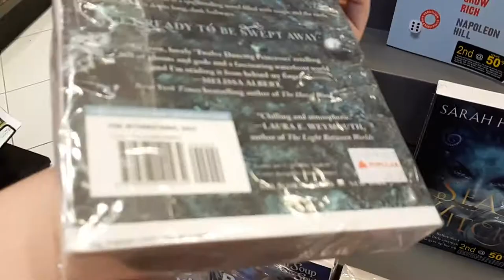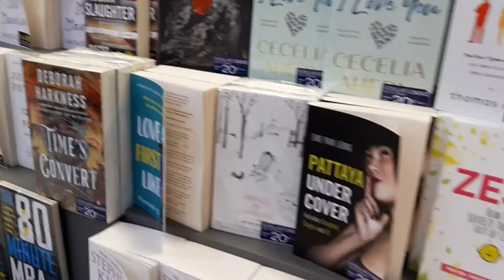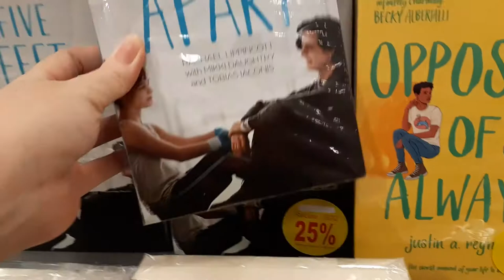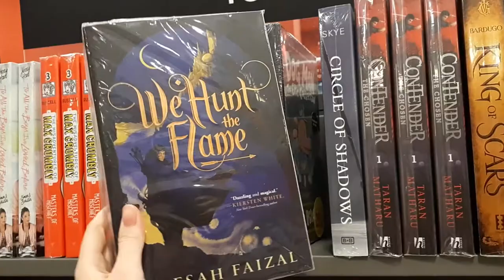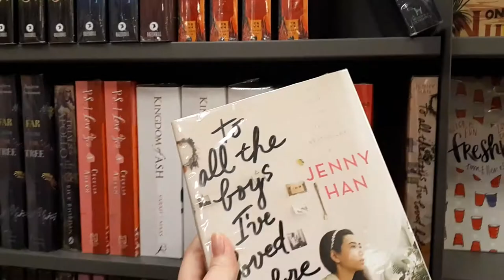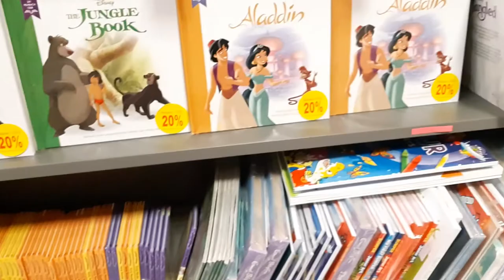Come Visit Popular Bookstore With Me I Vlog Style I September 2019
Hi, there beautiful people! This clip was randomly filmed by me while I was waiting for my aunt. For your information, Popular Bookstore is one of the bookstores available in Malaysia. The one that i visited in this video is located at Taman Equine, Seri Kembangan. I was having fun touching them (I know it sounds creepy) and surveying the prices of the books.  By doing this, i could budget my book purchase properly. The ones that are on my top TBR list will be prioritized. I hope you enjoy watching this video. Love you and thank you!
Panzoid
YouTube Intro:
Epic Ultra Sync 2D Upbeat Intro by William Vaulter

Lower Thiro GTR by OceanFX